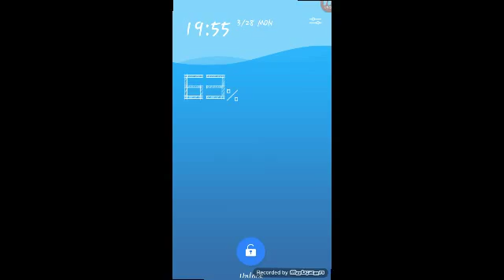Fnaf 1 with coolest cousin ever caitlynn